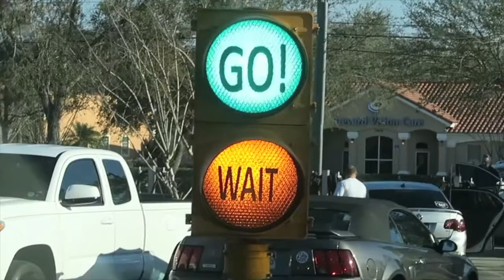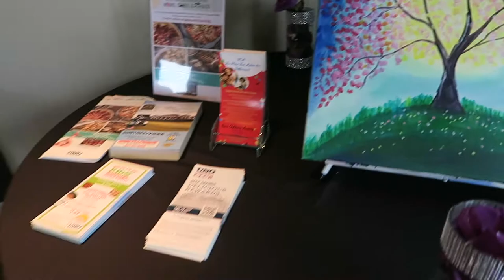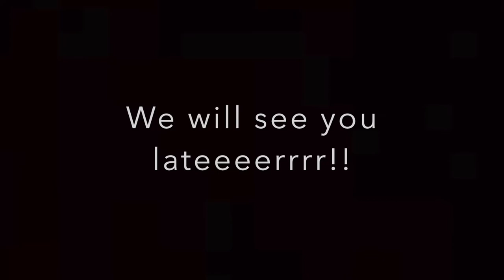RIP FISH!!!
I cram two days into one blog because i was just having a hard time catching up on everything after our vacation.

MUSIC